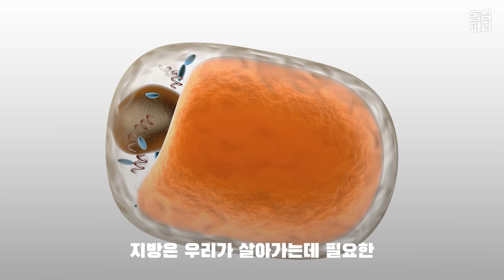인간이 실제로 체지방 0%를 달성하면 벌어지는 충격적인 비주얼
✒이거 선 넘었습니다

✒지금까지 이거 구비 안해뒀으면 무조건 구매 하세요

체지방 0%를 달성했다고 알려진 전설의 헬창들

하지만 이거, 알고 보면 불가능하다는 말도 있다는데?

오늘은 이 진실을 밝혀볼 테니,
딱! 집중